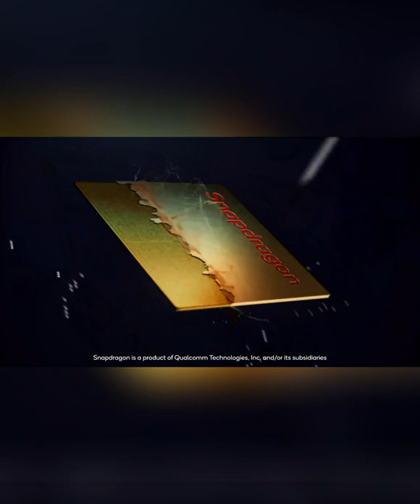PoV: Todo el poder del motorola edge 30 PRO!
Hablamos con Motorola Colombia acerca de las capacidades y el poder que tiene en su interior el motorolaedge30PRO que viene con Snapdragon8Gen1!